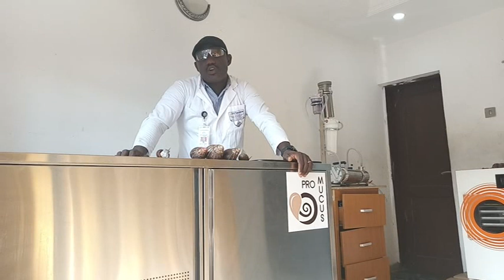SNAIL SLIME REFINARY STARTED IN NIGERIA BY ENGR. THEOCRACY